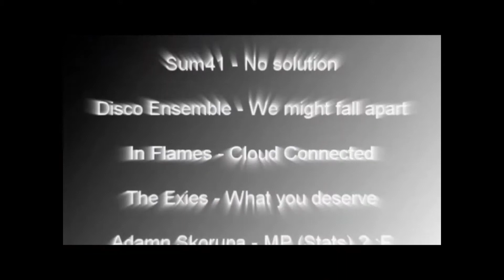VoZeR the Movie2 - The Awakening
Next Call of Duty movie. Frags and made by Vozer.